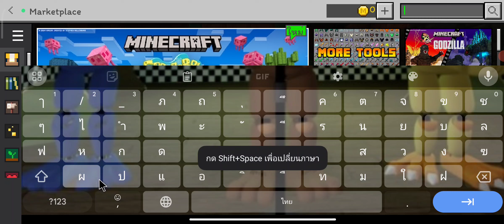ไมน์คราฟต์ 1.21: 15 ปีการเดินทางของ minecraft #01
สวัสดีผมชื่อ:ดานิช
ยินดีที่ได้รู้จักครับ และยินดีต้อนรับเข้าสู่ช่อง:Danich-Kung นะครับสำหรับคนที่มาใหม่ฝากกดไลค์กดแชร์ และกดติดตามให้ผมด้วยนะครับ

แมพ15 ปีการเดินทางของ ไมน์คราฟต์